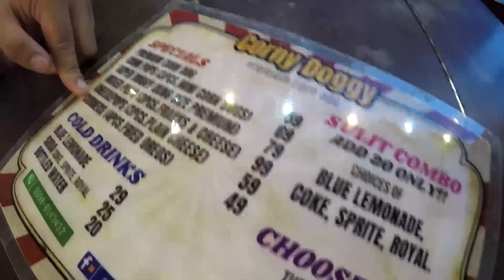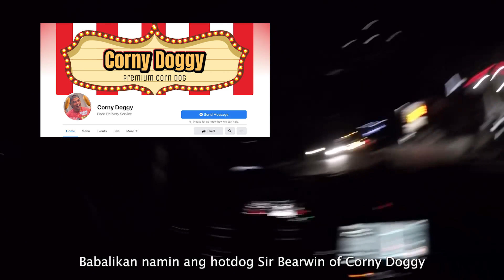Panalo Corny Doggy ni Bearwin Meily around Taytay Tiangge Market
Binisita namin ang Corny Doggy food stall sa may Taytay Market na pagmamayari ng Comedian na si Bearwin Meily. Masarap ang food, naubusan lang kami ng hotdog, kaya babalik kami to try naman the other menus.

Napaka humble at bait po ni Sir Bearwin sa personal, gayun din sa kanyang asawa. Salute! 😀